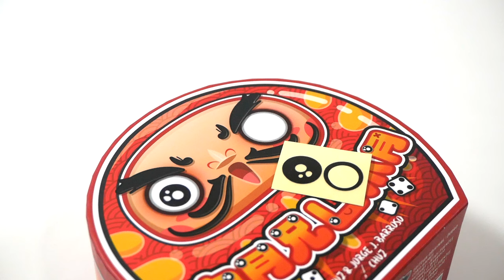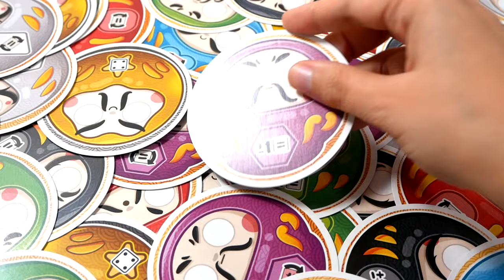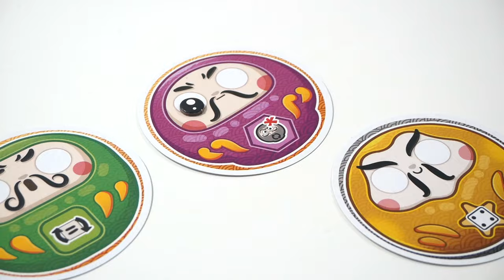Daruma - Le jeu en 3 minutes !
Daruma est un petit jeu de stop ou encore. Les joueurs peignent des yeux aux darumas, pour les récupérer et atteindre leurs objectifs.

Informations sur le jeu :
●  30 minutes
● Auteurs : Jorge J. Barroso, Jesús Fuentes
● Illustrateur : Jesús Fuentes
● Editeur : Igiari